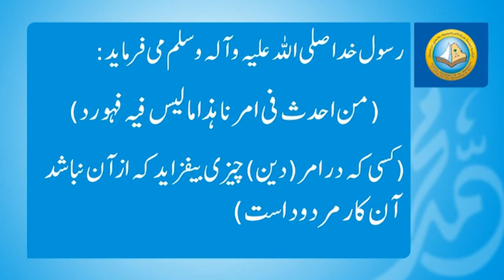کوه عرفات فارسی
A historical & islamic brief. produced by GENERAL PRESIDENCY OF THE PROMOTION OF VIRTUE AND THE PREVENTION OF VICES (Saudi Arabian Authority)